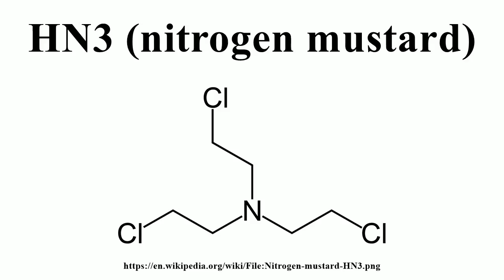HN3 (nitrogen mustard)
Image-Copyright-Info
Image is in public domain
Author-Info:   Benjah-bmm27
Image-Copyright-Info